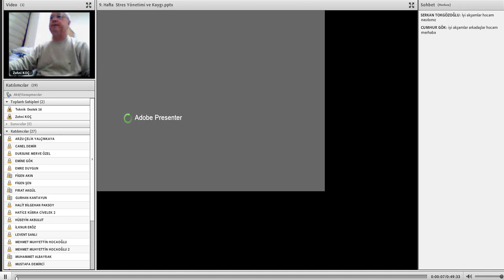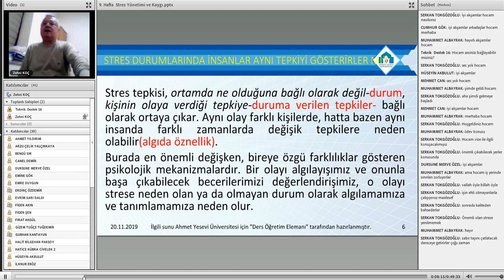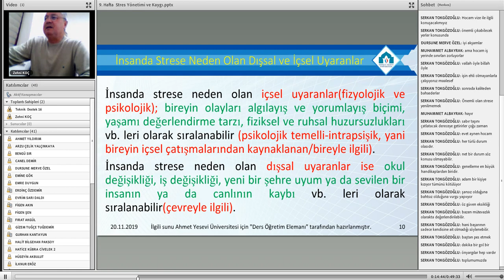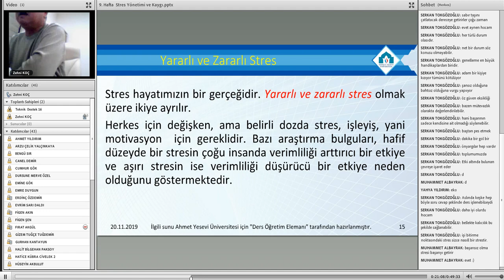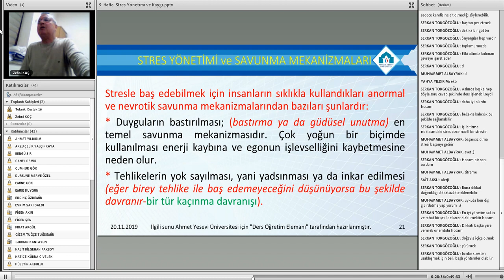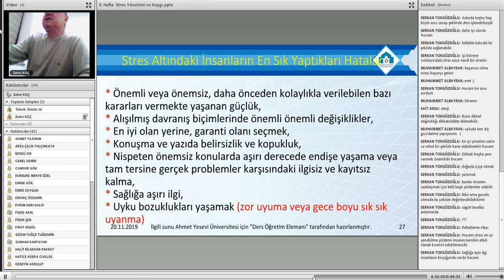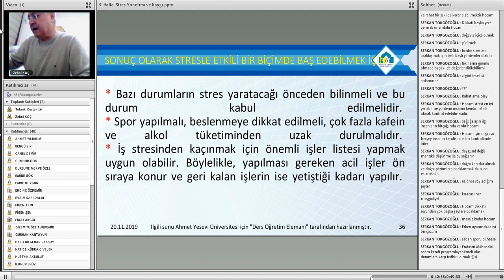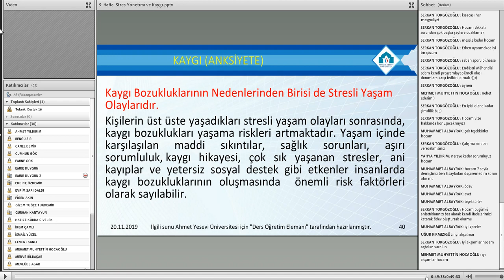9 iletişim becerileri ve kişisel gelişim